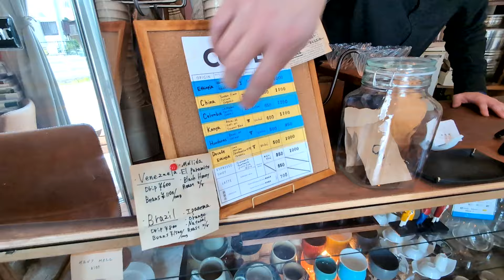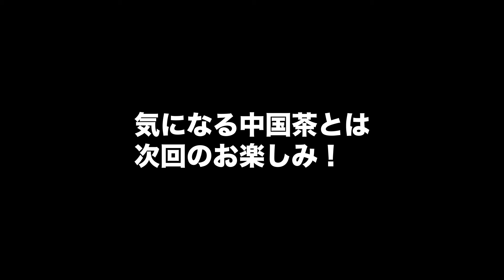【逍遥遊 】なんて読むかわかる？ネーミングもコーヒーも中国茶もこだわるお店！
芸能生活50周年、松井紀美江です。
私が生まれ育ち、住んでいる鎌倉の古き良き日常やお店、
スポットなどなど気になる場所を覗いて見ていきたいと思います。

 出演：松井紀美江
ヘア・メイク：春山輝江
プロデュース：沼崎弘子
制作：株式会社アディショナルタイム　株式会社エイチツーオー